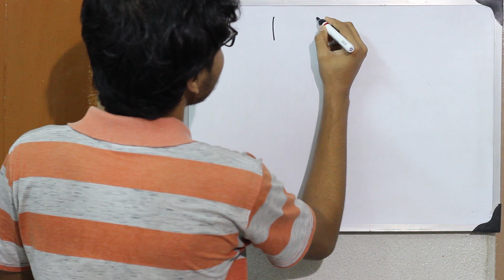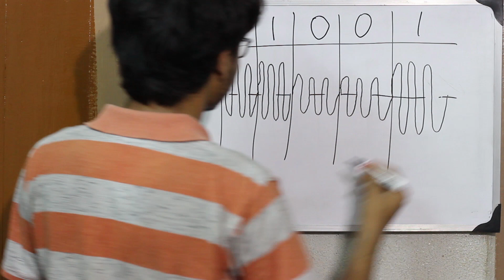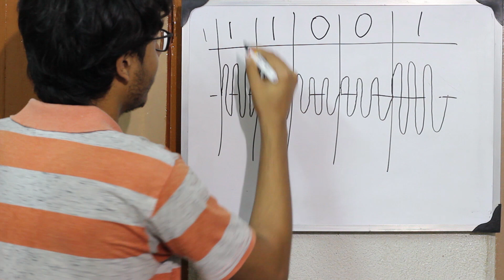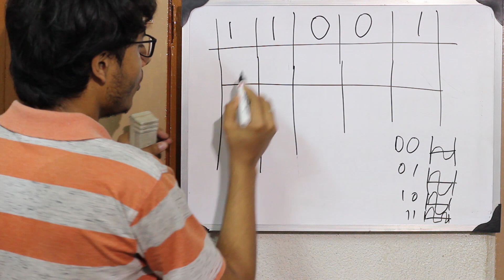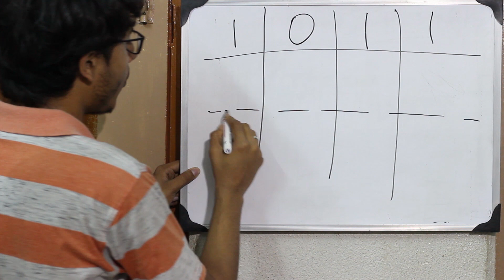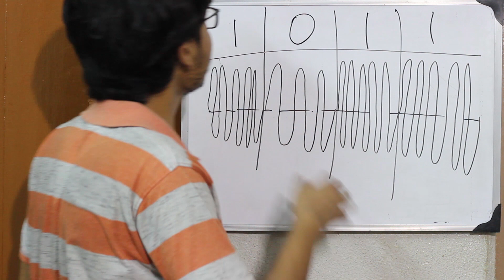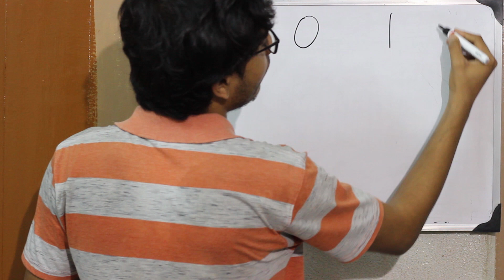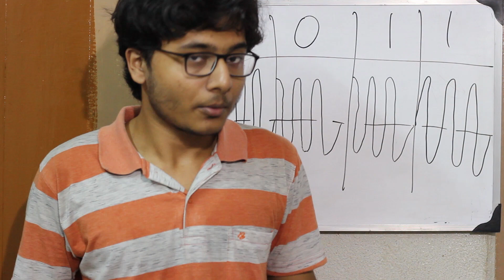Tutorial 12 | 2-ASK, 4-ASK, FSK and PSK | Bengali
What is Quadrature Amplitude Modulation?
How to convert from Digital to Analog Signal?
What is Amplitude Shift Keying (ASK)?
What are 2-ASK and 4-ASK?
What is Frequency Shift Keying (FSK)?
What are 2-FSK and 4-FSK?
What is Phase Shift Keying (PSK)?
What are 2-PSK and 4-PSK?

Tube Learning | Bengali